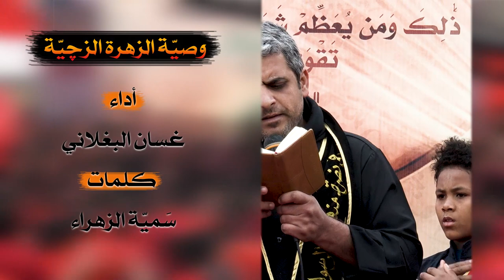::: راب مهدوي اسلامي ::: || وصيّة الزهرة الزچيّة || أداء : غسان البغلاني(عصر القبورية )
:::: راب مهدوي اسلامي ::::
|| وصيّة الزهرة الزچيّة
|| أداء : غسان البغلاني

| ذِكر الشباب |
سجاد الحسناوي| صادق الرحماوي| محمود الزهيري| سجاد مهند| ليث الخيگاني| مقتدى البديري| علي عراك| عباس فؤاد| محمد الركابي | كرار محمود |

|| المهرجان {21} "شور منهج آل الرسول .. تَقْوى - وَسَطِيّة - أخلاق" | ذي قار - الفضلية |

| نص القصيدة |

آنه الزهره الزچيه
اسمعو هاي الوصيه
خطابي للي يعزّون
ما ريد بس دمع العيون
أريدن كلكم تسمعون
بالعلم تتحصنون
آنه الزهره الزچيه
اسمعو هاي الوصيه
هجمه جدًا فظيعه
عالدين وعالشريعه
وگفه منكم منيعه
تنصرني آني الوديعه

آنه الزهره الزچيه
اسمعو هاي الوصيه
نهجي نهج الاعتدال
خالد ولكل الأجيال
وصيتي لانصاري الأشبال
وللنساء وللرجال

ابني المهدي ينتظر
نصرتكم وطال الصبر
بالعلم او بالفكر
حققو وعجلو الأمر

آنه الزهره الزچيه
اسمعو هاي الوصيه
وبعد خطابي للنساء
اتنصرنّي ابتقوى وحياء
وتطيعن رب السماء
وبالطاعه يكون الوفاء

آنه الزهره الزچيه
اسمعو هاي الوصيه
يا شباب التفتو زين
التوحيد الحصن الحصين
اخلصو لرب العالمين
اتكونو حقًا مؤمنين

آنه الزهره الزچيه
اسمعو هاي الوصيه
لَيغركم فكر الإلحاد
ابدين الإسلام الرشاد
وعن كل منكر ابتعاد
وي الحق كونو شِداد

آنه الزهره الزچيه
اسمعو هاي الوصيه